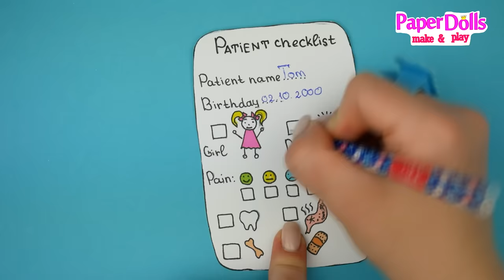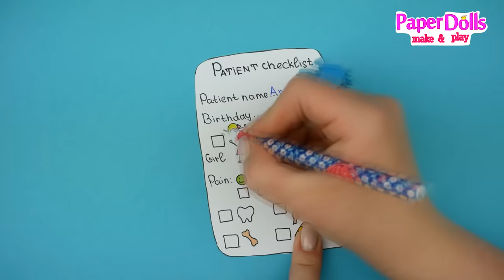HOSPITAL PAPER QUIET BOOK DOCTOR &MEDICAL KIT CRAFTS FOR KIDS